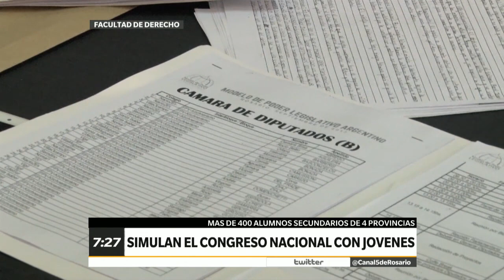CANAL 5 ROSARIO - ROSARIO DIRECTO - ESTUDIANTES SECUNDARIOS EN EL CONGRESO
Mas de 400 jóvenes de 4 provincias participan del modelo Poder Legislativo Argentino. La experiencia se repite por tercer año consecutivo en la facultad de derecho. Hablamos con María Emilia Barberis, secretaria de extensión Facultad de Abogacía